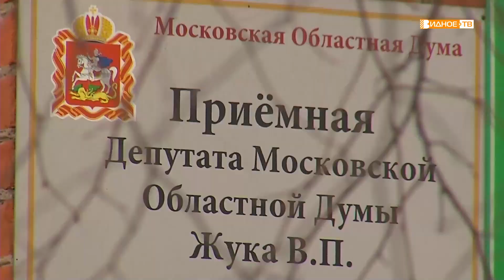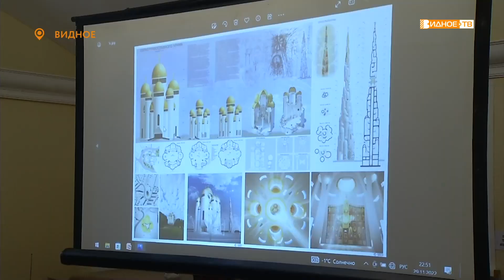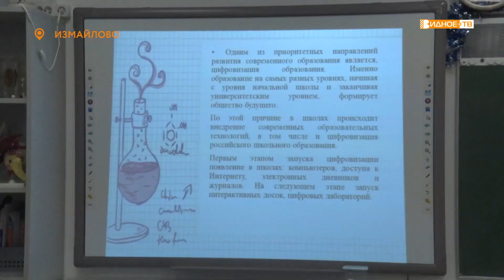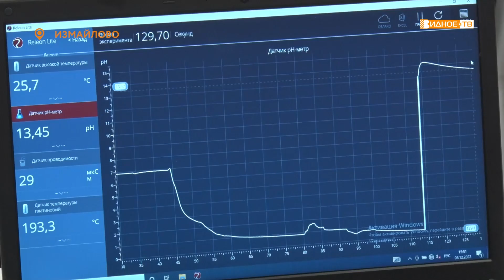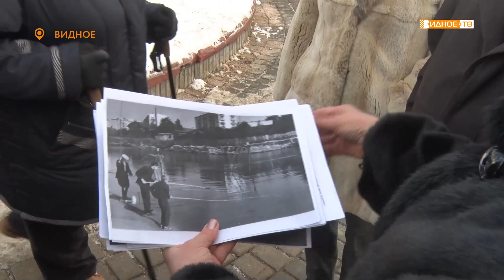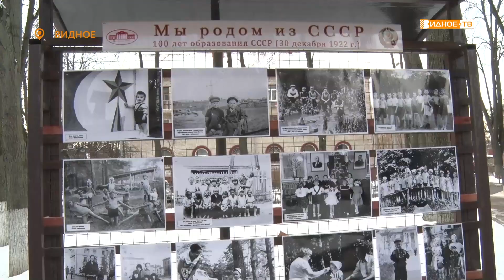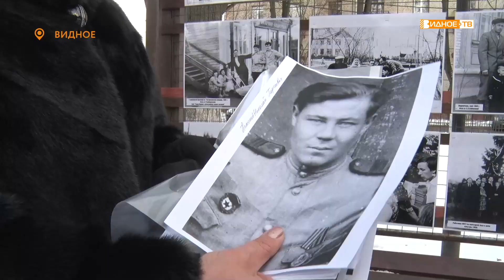Новости телеканала Видное-ТВ (07.12.2022 - среда)